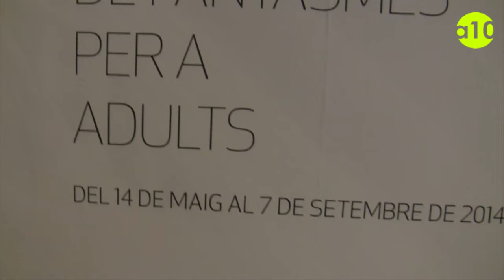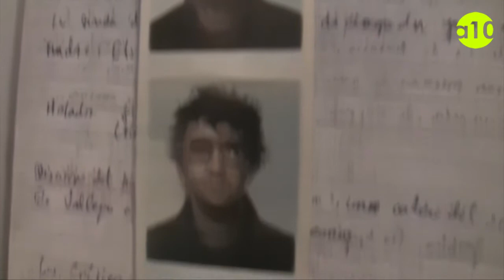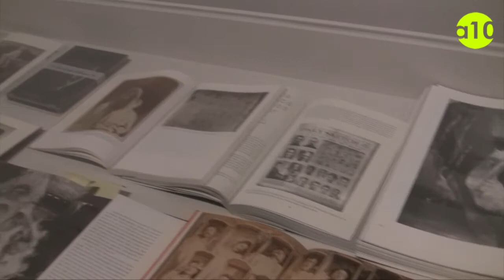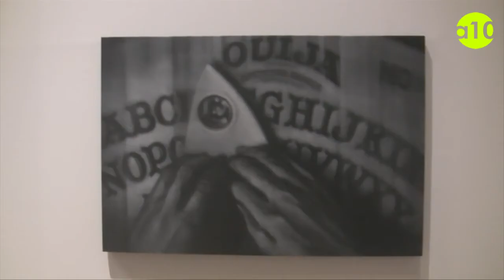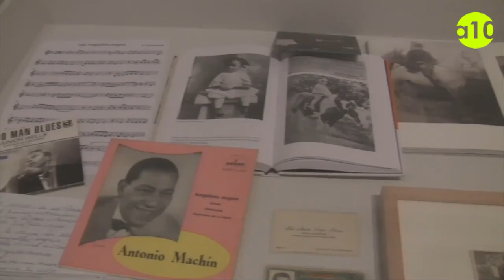Chema López. Un cuento de fantasmas para adultos. La Nau. Valencia. 2014.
La muestra es una reflexión, a través de la pintura, sobre la
importancia de la imagen en la configuración de la retórica del poder,
tanto a nivel histórico como propagandístico o represivo.

Recoge la más reciente producción del autor, presentando una treintena de pinturas de gran formato acompañadas por una serie de dibujos.

Vinculado a las pinturas e instalado en interrelación con ellas se
presentará en primicia el documental titulado 'Angelitos Negros. Los
motivos del pintor', dirigido por Chema López. A partir de la biografía
de un familiar fallecido, reconstruida a través de las voces de quienes
lo conocieron, se plantea el papel del arte como afición en épocas y
circunstancias oscuras.